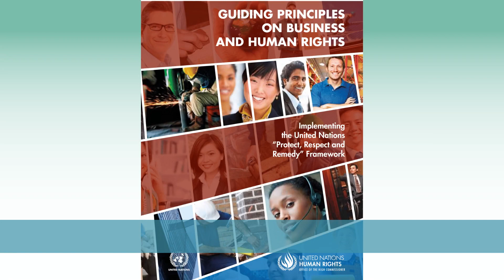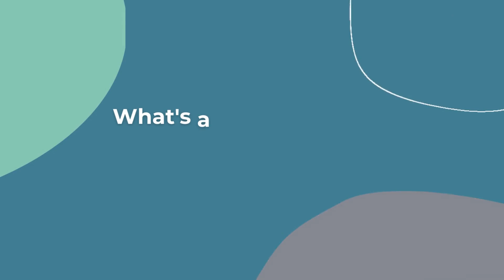What Do Human Rights Mean For Companies?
Have you ever wondered, what do human rights mean for companies? 🤔

That's exactly what we're exploring in today's video! This builds on our video from last week: ‘What are human rights’.